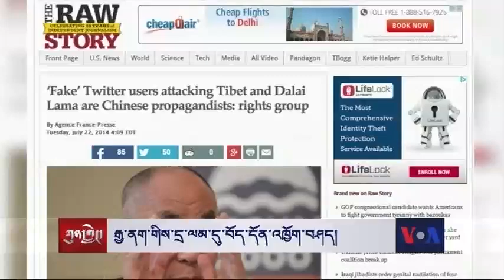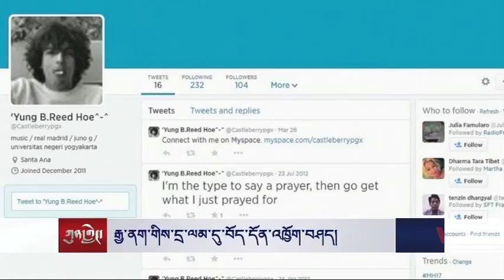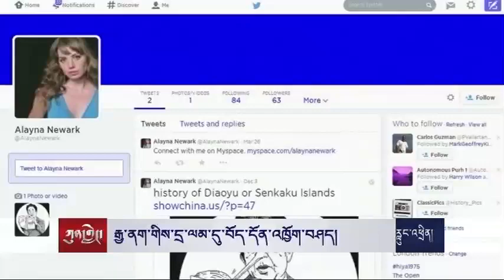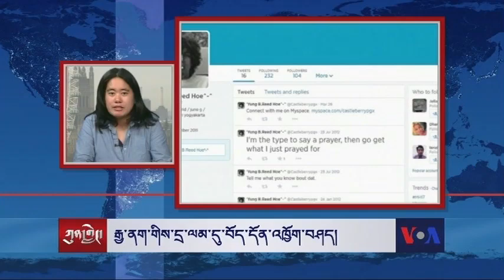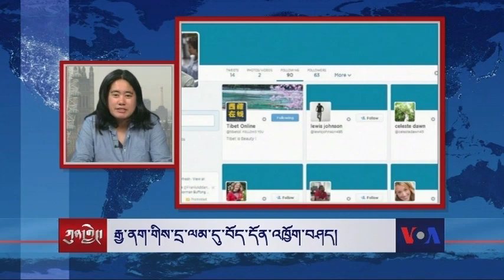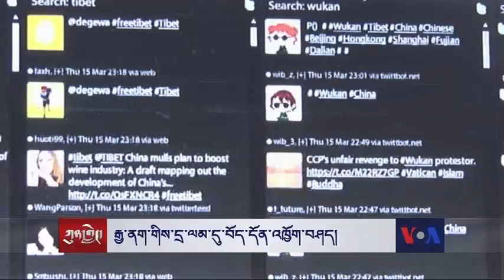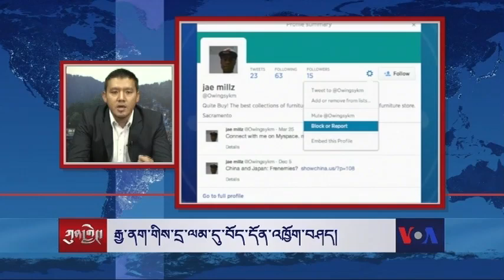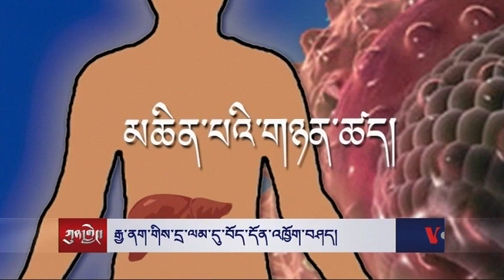kunleng 25 jul